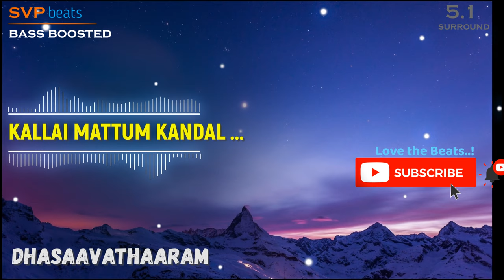Kallai mattum kandal ~ Dasavatharaam ~ Himesh 🎼 5.1 SURROUND 🎧BASS BOOSTED 🎧 SVP Beats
5.1 DIGITAL SURROUND BASS BOOSTED

Song: Kallai mattum kandal
Singers:  Hariharan & Chorus
            LYRICS
Male : Ommmm….. namo narayanaya

Chorus : …

Male : {Kallai mattum kandaal
Kadavul theriyadhu
Kadavul mattum kandaal
Kalladi theriyadhu} (2)

Male : Ettil aindhu enn kazhiyum endrum
Aindhil ettu yen kazhiyadhu
Ashta aksharam yerkum nenju
Pancha aksharam paarkadhu

Male : Oonakkannil paarthaal
Yavum kuttram dhaan
Gnanakkannil paarthaal
Yarum suttram dhaan

Chorus : …

Male : Ommm….

Male : Illai endru sonna pinbum
Indriamaiyadhu
Thollai thandha podhum engal
Thillai maraadhu

Chorus : Illai endru sonna pinbum
Indriamaiyadhu
Thillai maraadhu

Male : Veera saivargal munnal engal
Veera vainavam thorkadhu
Mannan sollukku anji endrum
Merkil sooriyan udhikkadhu

Male : Rajalakshmi naayagan
Sreenivasan dhaan
Sreenivasan sei
Indha vishnudasan naan
Naattil undu aayiram
Rajarajathar dhaan
Rajanukku rajan
Indha rangarajan dhaan

Chorus : ….

Male : Neerukkullae moozhginaalum
Needhi saagadhu
Nenjukkullae vazhum
Engal jodhi saagadhu

Chorus : Neerukkullae moozhginaalum
Needhi saagadhu
Nenjukkullae vazhum
Engal jodhi saagadhu

Male : Veesum katru
Vandhu vilakkanaikkum
Vennilaavai adhu anaiththiduma
Kottum vaan mazhai
Nilam nanaikkum
Andha vaanam thannai
Adhu nanaiththiduma

Male : Seivam endru paarthaal
Deivam theriyadhu
Deivam endru paarthaal
Samayam kidaiyadhu

Kadavul theriyadhu
Kadavul mattum kandaal
Kalladi theriyadhu

Male : …